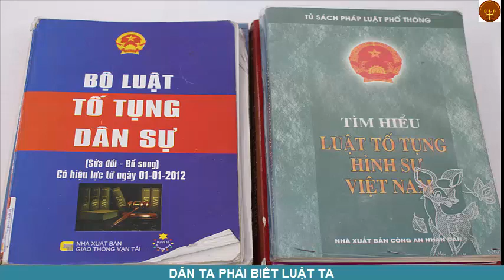Article 7. State policies on civil relations- Điều 7 Bộ luật dân sự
Article 7. State policies on civil relations
1. The establishment, performance and termination of civil rights and obligations must ensure the preservation of national identities, respect and promote good customs, practices and traditions, solidarity, mutual affection and cooperation, the principle of every individual for the community and the community for every individual and the noble ethical values of ethnicities living together on Vietnamese soil.
2. In civil relations, the conciliation between contracting parties in accordance with regulations of law shall be encouraged.